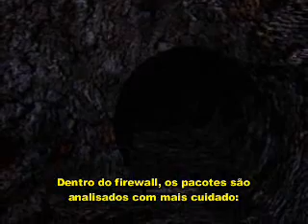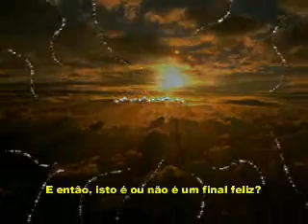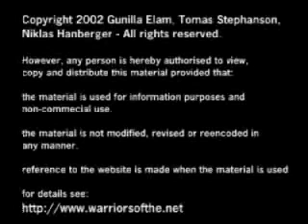Como funciona a Internet e seus equipamentos - Parte 2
Video explicativo de como funciona a internet, desde uma simples solicitação de página web até os recursos dos equipamentos. Parte 2